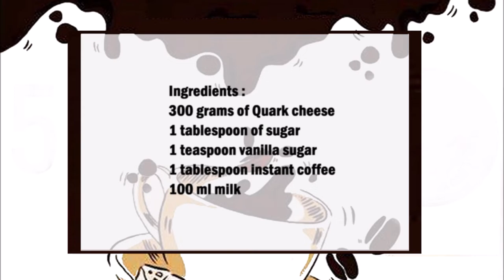Coffee quark dessert / 咖啡誇克甜點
English :
300 grams of quark  cheese
1 tablespoon of sugar
1 teaspoon vanilla sugar
1 tablespoon instant coffee
100ml milk

In a bowl mix the sugar, the vanilla sugar and the instant coffee with the milk so that everything dissolves. Mix the coffee mixture with the quark and pour into glasses. Leave the cream in the fridge for 2 hours.

中文：
300克乾酪
1湯匙糖
1茶匙香草糖
1湯匙速溶咖啡
100毫升牛奶

在一個碗裡混合糖、香草糖和速溶咖啡和牛奶，讓所有東西都溶解。將咖啡混合物與夸克混合併倒入玻璃杯中。將奶油在冰箱中放置 2 小時。